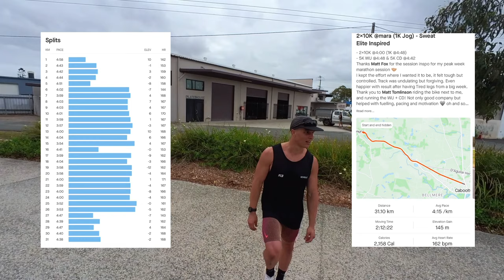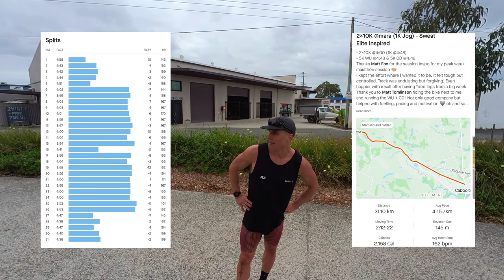SWEAT ELITE INSPIRED 2x10KM MARATHON WORKOUT - Dialling in RACE Pace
Shoutout to Matt Fox from @sweatelite for the inspo behind this big marathon session. Make sure you go check out their channel after you watch this! Feeling strong and nearing the end of the block. Dialling in the race pace nicely.
Had so much fun filming and making this 👌🏼
Stoked to say the least, enjoy this bit of running content everyone!

Follow me on strava for full splits!
If you like running or just enjoyed the video, please share with your running pals and give this a like :)

Located:
Brisbane, Australia